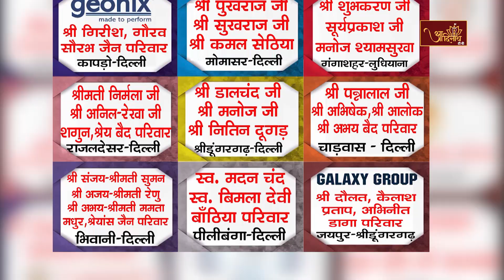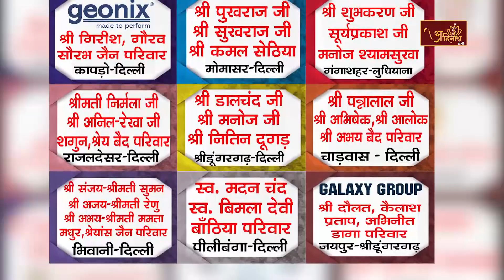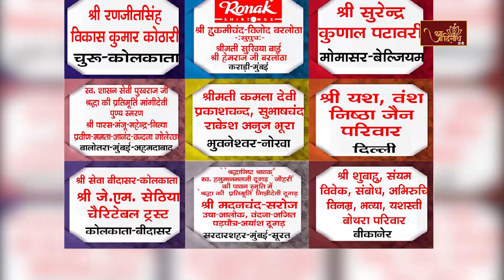Jivan Kalyanmaya banaye | 15-01-2024 | Ach. Mahapragya Ji Maharaj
प्रवचन परम पूज्य आचार्यश्री महाप्रज्ञ महाराज जी मंगल प्रवचन